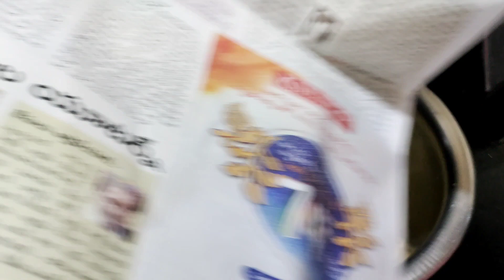Evening snacks // కారం బూందీ. // mixture//subscribe.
today's recipe
కారం బూందీ
mixture.

కారా బూందీ రెసిపీ
ఒకటి దక్షిణ భారతదేశం లో దీపావళి సమయంలో తయారైన వేయించిన స్నాక్స్ కారా boondi ఉంది. బూందీని తయారు చేయడం సులభం కానీ కొంత సమయం పడుతుంది. బూండి వేయించడానికి ఇక్కడ సమయం పడుతుంది. ఇతర పదార్థాలను వేయించడానికి ఎక్కువ సమయం పట్టదు.

మెను
దసానా వెజ్ వంటకాలు

వెతకండి
హోమ్» వంటకాలు » సాయంత్రం స్నాక్స్

కారా బూందీ వంటకం, కారా బూందీ ఎలా తయారు చేయాలి | మసాలా బూందీ మిశ్రమం
ద్వారా Dassana అమిత్
చివరి అప్డేట్: ఆగష్టు 16, 2019

5 నుండి 9 ఓట్లు• 2 వ్యాఖ్యలు

షేర్లు
61
రెసిపీకి వెళ్లండి
దశల వారీ చిత్రాలతో కారా బూందీ వంటకం . కారా బూందీ అనేది బూందీ యొక్క మసాలా వెర్షన్ మరియు బూందీ, వేరుశెనగ, జీడిపప్పు, కరివేపాకు మరియు కొన్ని సుగంధ ద్రవ్యాలతో కూడిన మిశ్రమం.

ఈ కారా బూందీ వంటకం చాలా కారంగా లేదు, ఎందుకంటే నేను మిరియాల పొడిని ఎక్కువగా జోడించను. అయితే, మరింత మసాలా రుచి కోసం మీరు ఎక్కువ మిరప పొడిని జోడించవచ్చు. కారా బూందీ ప్రసిద్ధ దక్షిణ భారతీయ మిశ్రమ వంటకానికి కూడా జోడించబడింది  . దీపావళి సమయంలో చేసే మరొక వేయించిన చిరుతిండి ఓమాపొడి వంటకం . నేను దీపావళి పండుగ సమయంలో చేసే అనేక చివ్వా మరియు దీపావళి ఫరాల్‌లను కూడా పంచుకున్నాను:

ఈ మసాలా బూందీ మిశ్రమం అద్భుతంగా రుచిగా ఉంటుంది మరియు మీరు వాటిని రోజులో ఎప్పుడైనా తినవచ్చు. మీరు బయట లభించే సాల్టెడ్ బూందీ మిశ్రమం కంటే రుచిలో ఇది చాలా మంచిది. చమురు నాణ్యతగా ఉండటానికి కారణం ఇంట్లో చాలా మెరుగ్గా ఉంది, ఎందుకంటే ఇది చాలాసార్లు తిరిగి ఉపయోగించబడదు. కాబట్టి మీకు అలాంటి స్నాక్స్ అంటే ఇష్టం అయితే ఈ కారా బూందీ రెసిపీని ప్రయత్నించండి.